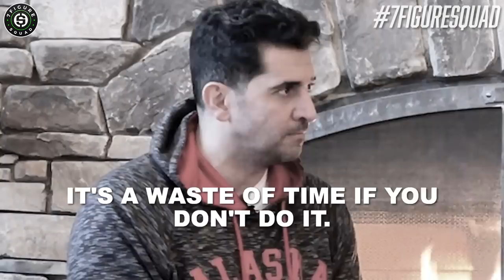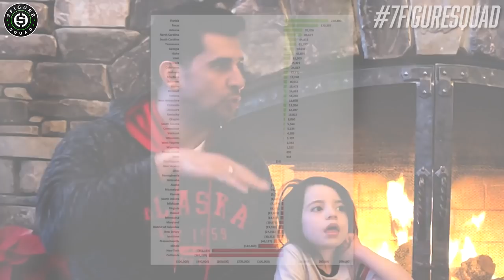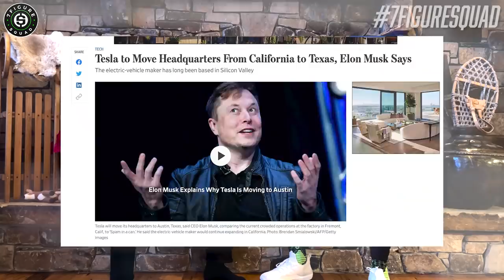Patrick Bet David Reveals Best Advice for Entrepreneurs for 2022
In this episode, Patrick Bet David, host of  @Valuetainment  and  @PBD Podcast  , breaks down his views on the current state of America, how he runs 2 businesses at the same time, and how his faith has influenced his entrepreneurial journey